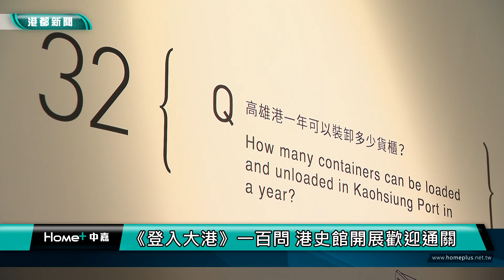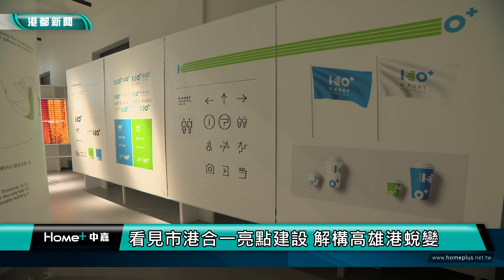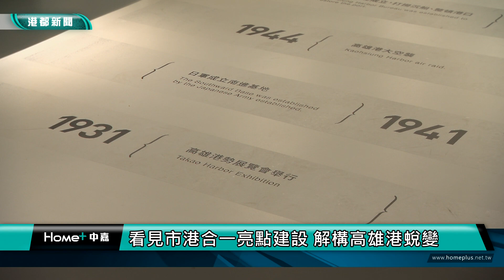港史館開展|《登入大港》一百問 港史館開展歡迎通關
高雄港港史館，這次也成為台灣設計展的展場之一；館內化身高雄港的設計資訊中心，展出登入大港，透過資訊設計，梳理高雄港百年的發展脈絡，濃縮為高雄港100問；副市長史哲在開展首日，率先以登港證通關，登入打卡看展。